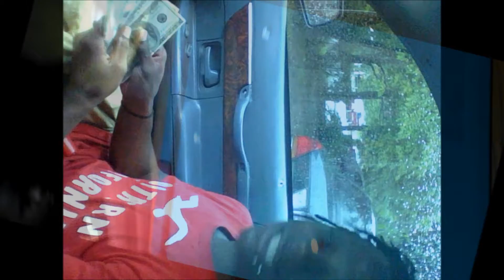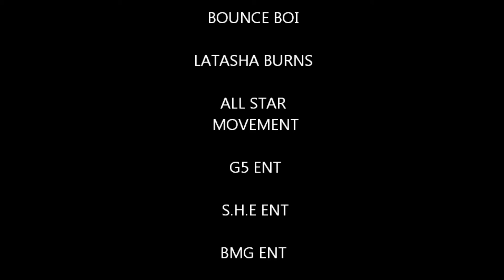flightsquad BANDZ PROMO